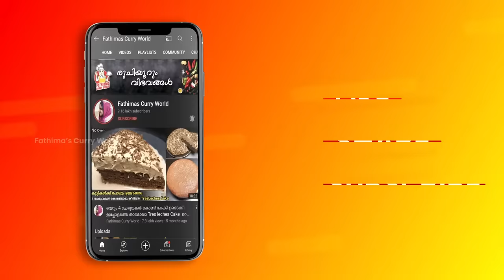💯ഒറിജിനൽ മന്തി മസാലയിൽ തയ്യാറാക്കിയ കിടിലൻ ചിക്കൻ മന്തി ഇതാ👌| Restaurant Style Chicken Mandi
ഇതൊരു ഒന്നൊന്നര ചോറാട്ടോ 😋 വളരെ എളുപ്പം /കുഴിയും കുക്കറും വേണ്ട/സൂപ്പർ ടേസ്റ്റ് | Chicken Mandi
For Homemade Mandi masala powder-
cloves-5
cardamom-6
cinnamon sticks-2 medium-sized
bay leaves-2
pepper-1tbsp
Black lemon-1
garlic - 1
Kashmiri red chill powder - 1.1/2 tsp

For the rice:
Sella/Basmati rice -4 cup
Onion(finely chopped) - 1small
mandi masala- 2 tsp
Salt - as needed
Cloves - 5-6
Cumin seeds - 1 tsp
Whole coriander seeds -1 tsp
Garlic(chopped) -2
Bay leaf -1
Cardamom -8
Cinnamon - 2-3
Dry lemon -2
Black whole pepper - 3/4 tbsp